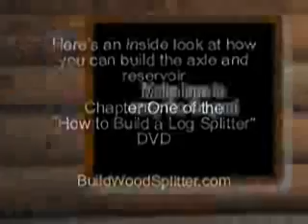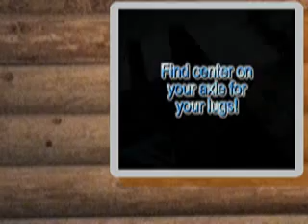Log Splitter Plans - Tongue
Building the tongue for the Log Splitter